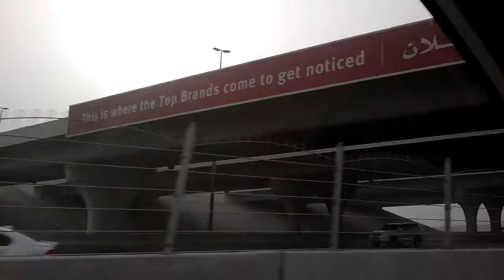أجواء مغبرة 1/7/2011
عاصفة ترابية